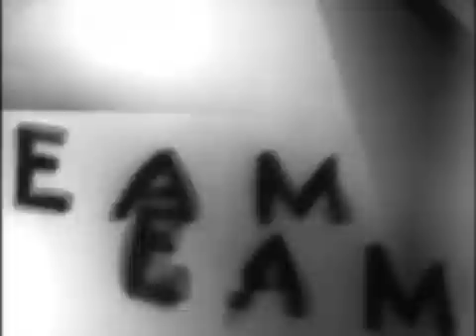Alt-Ctrl-Sleep "Silence"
Alt-Ctrl-Sleep song  "Silence" from album "Earth Lens". Video is remix of 1928 Fall of the House of Usher